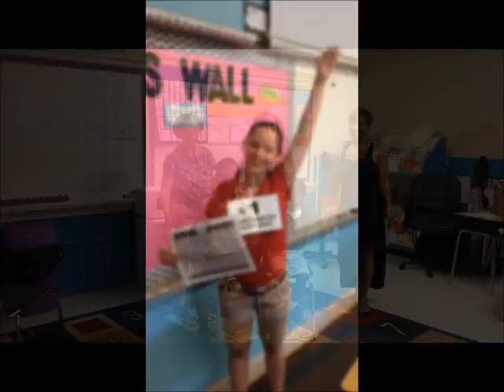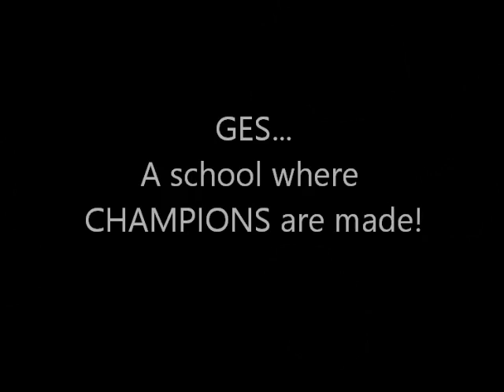Greenville Elementary ROAR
2014-15 Student Highlights